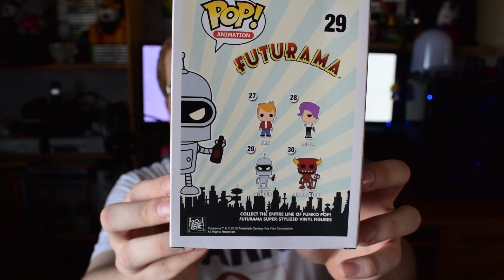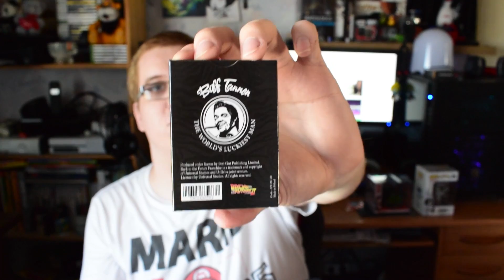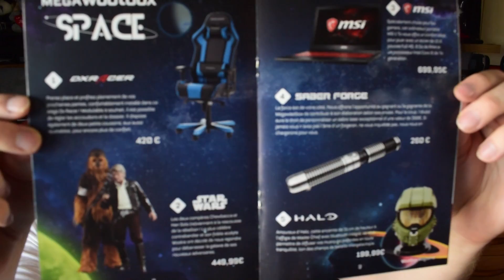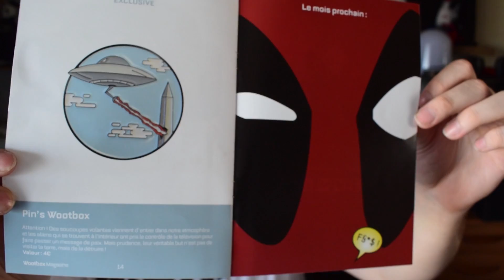🎁 WOOTBOXING SPACE JUILLET 2018 ! 🎁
On découvre le box SPACE de wootbox !

🖥️ Configuration PC 🖥️

Carte graphique : MSI GTX 980ti
Ecran : LG Flatron E2341 23" LCD / Asus VS239 23" LED

♛ Partenaire ♛

Musique d'outro : Jetta - I'd Love To Change The World (Matstubs Remix) 🎶